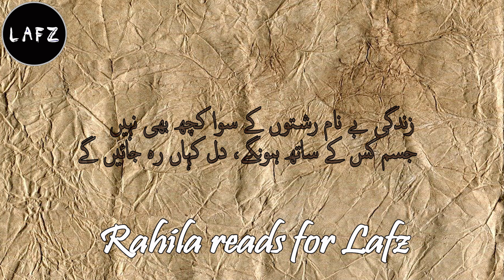Fazil Jamili writes, Rahila reads for Lafz. فاضل جمیلی کا انوکھا اور اداس کر دینے والا خیال ۔۔۔۔۔۔۔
Words are God's gift. نئے اور صحافی شاعروں میں فاضل جمیلی ایک نمایاں نام اور غزل کے ڈکشن میں نئی تراکیب کو رواج دینے والے۔۔۔۔۔

 داستانوں میں ملے تھے، داستاں رہ جائیں گے،،،عمر بوڑھی ہو تو ہو ہم نوجواں رہ جائیں گے
ہم کسی کے دل میں رہنا چاہتے تھے اس طرح،،،جس طرح اب گفتگو کے درمیاں رہ جائیں گے